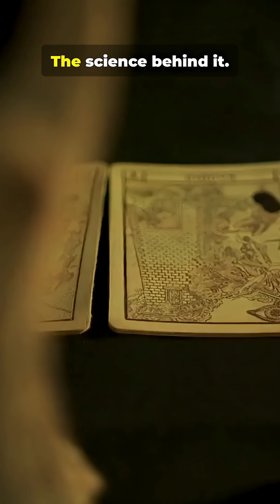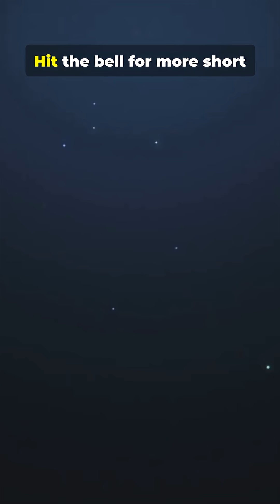A chilling true-story 1940s Soviet Russia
A chilling true-story short: in 1940s Soviet Russia, scientist Sergei Brukonenko tested the Autojektor — a machine rumored to keep severed dog heads alive. This 45-second YouTube Short dives into the eerie experiment, the Cold War lab atmosphere, and the moral and scientific questions it raised. Shock-to-curiosity hook, fast cuts, and captions make this perfect for Shorts viewers craving historical science mysteries and medical horror. Keywords: Soviet Autojektor, Sergei Brukonenko, dog head experiment, 1940s Russian lab, medical ethics.